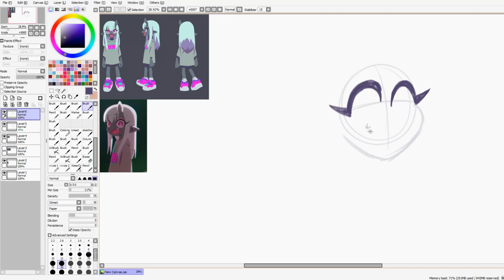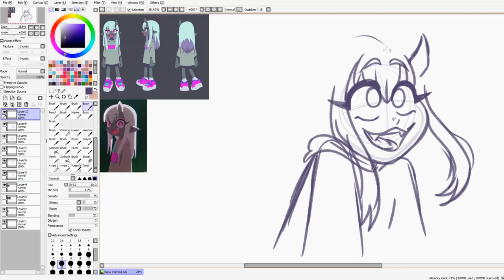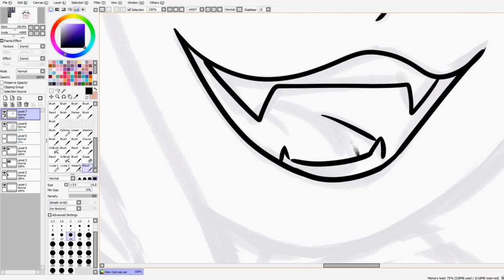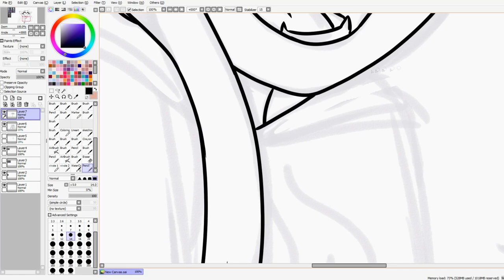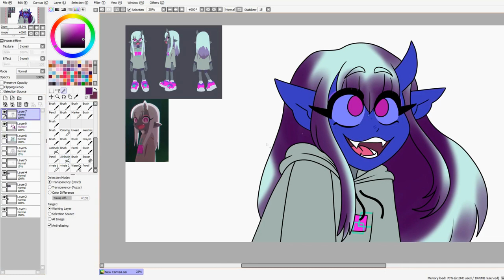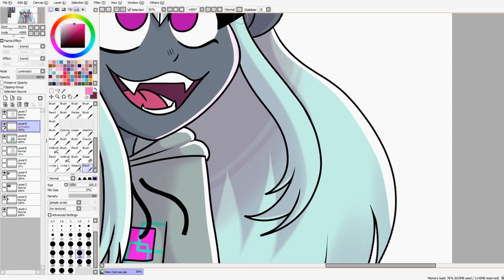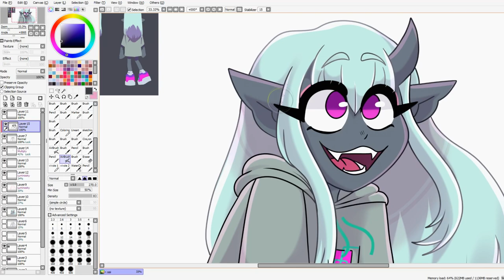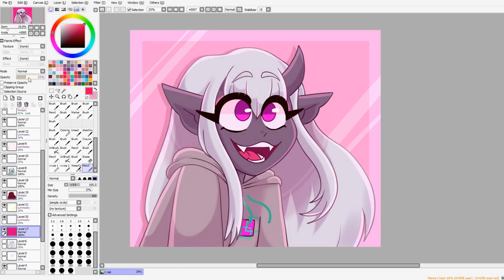🌟 Drawing FANART OF THE Music Video "ZUTOMAYO - DARKEN" // drawing art 🌟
Hi everyone (人 •͈ᴗ•͈)
I don't really like how this drawing turned out, but I'll  her/them again someday soon and hopefully way better!!

*･.｡✧ *:・ﾟ✧★*･.｡✧ *:・ﾟ✧･.｡ *:・ﾟ✧★*･.｡✧

♥ Drawing program: Paint Tool SAI
♥ Tablet: Huion
♥ Recording: Open Broadcaster Software (OBS)
♥ Video editing: SVP